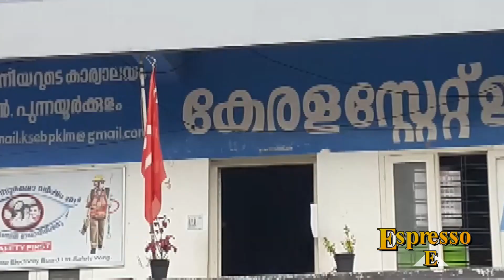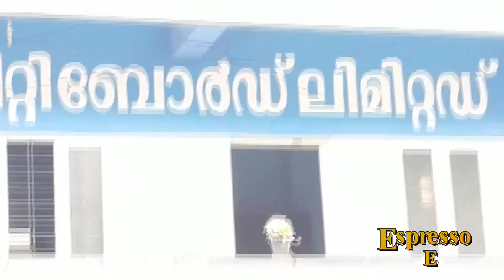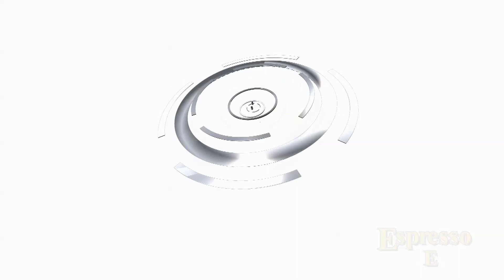പുന്നയൂർക്കുളം പോയവാരം വാർത്തകൾ